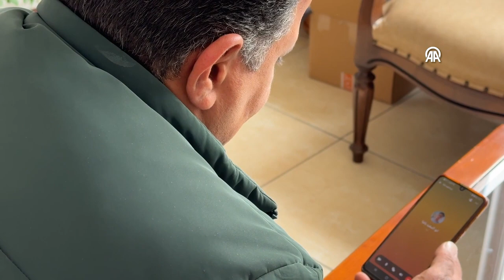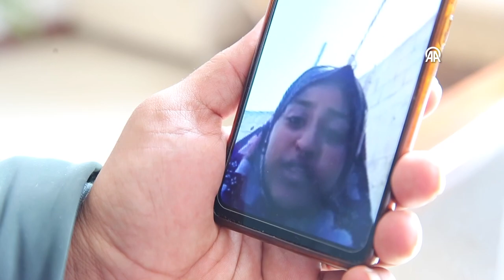Gazzeli baba suyla sahur yapan çocuklarının özlemiyle yaşıyor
İsrail'in Gazze'ye başlattığı saldırılardan önce ülke dışına çıkan iş insanı Said İnmilad, Konya'dan telefonla görüştüğü ateş altındaki ailesinin hayatından endişe ediyor.